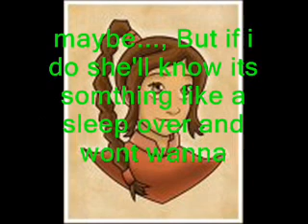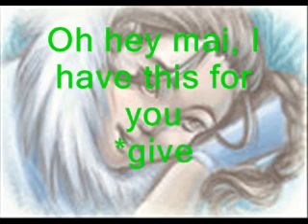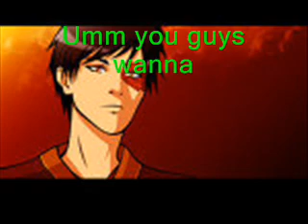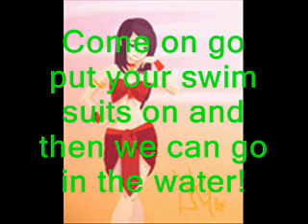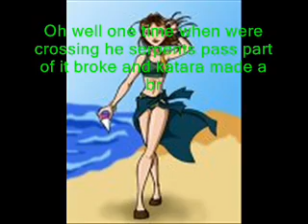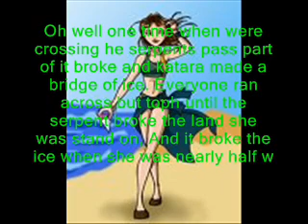avatar chat 2 part 1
Okay heres part one, I was orginally going to make it one whole but theres to much diolog for it to be in one video.